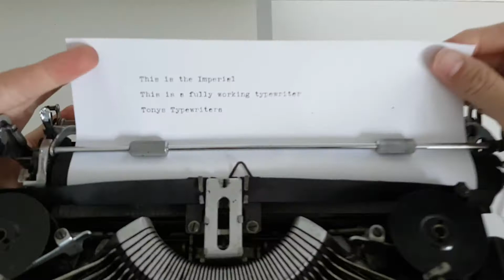Tony's Typewriters - Imperial